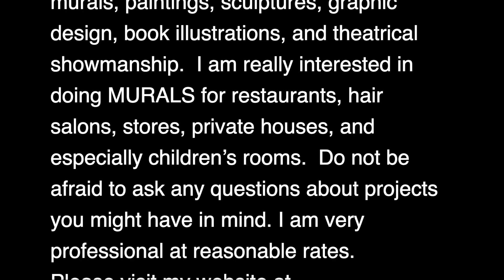"Beautiful Sea World"-driveway mural. Artist-muralist Rolandas Dabrukas.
Unique Murals by Rolandas Dabrukas

    MURALS are the easiest way to improve your home, office, school, or your driveway.  I am an experienced artist who does murals, paintings, sculptures, graphic design, book illustrations, and theatrical showmanship.  I am really interested in doing MURALS for restaurants, hair salons, stores, private houses, and especially children’s rooms.  Do not be afraid to ask any questions about projects you might have in mind. I am very professional at reasonable rates.
or just simply put my name on YouTube: Rolandas Dabrukas